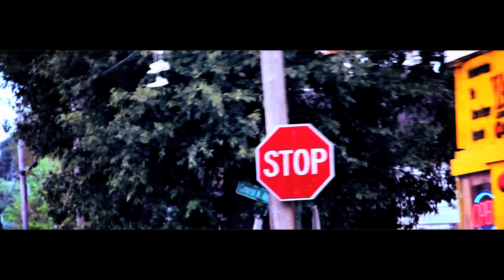COCAINE JUDO - G' SHIT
Director/DP/Editor - B

Artist: Judo
Album/Mixtape: Beneficial Prophecy Hosted by The Empire
692 Entertainment